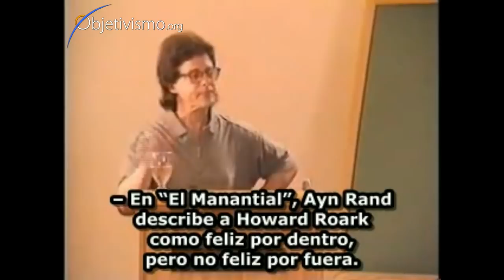¿Cuándo debe uno ceder en sus ideas?